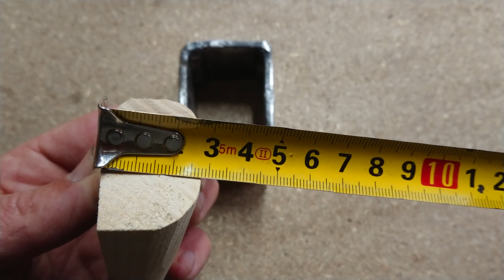HOW TO MAKE A BRAID HANDLE DO-IT-YOURSELF BRAID HANDLE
IN THIS VIDEO I WILL MAKE A WOODEN BRAID HANDLE WITH MY OWN HANDS. AND I MADE A NEW RING OF IRON TO CLAMP THE BRAID.I made a scythe handle from Yasin wood.I made it thicker to be more powerful.The handle for the scythe came out a little heavy, but powerful. A couple of acres of land can be mowed freely with it,I mowed everything with her clearly, you can work with her. Mowers are different, there are electric petrol ones that you can mow with them. But I like hand work with a manual mower to mow, so I made myself a new scythe handle.